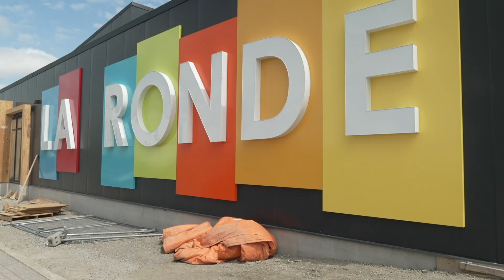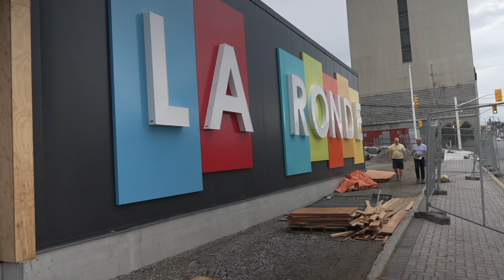Sur le chantier du nouveau Centre culturel La Ronde à Timmins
Huit ans après l’incendie qui a forcé la démolition de l'ancien Centre culturel La Ronde, le lieu de rassemblement de la francophonie de Timmins prévoit accueillir de nouveau son public à temps pour l'automne.